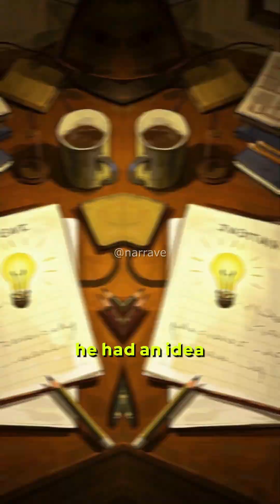The Inventor of Integrated Circuit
Discover fascinating facts about influential figures whose stories inspire and motivate! From groundbreaking achievements to life-changing decisions, each short brings you closer to the minds and moments that shaped history. Our videos highlight inspiring leadership stories and reveal the struggle behind success, making learning both motivating and engaging. Perfect for trivia lovers and those seeking a daily dose of success motivation, these shorts capture everything from trending motivational stories to interesting history stories. Join us to explore motivational real-life stories, short animated history clips, and the inspirational journeys of visionary leaders. Whether you’re curious about startup success stories, documentary business success, or looking for a motivational story on YouTube, our channel is here to fuel your inspiration, one fact at a time!

Discover the remarkable story of Jack Kilby, the brilliant engineer whose invention of the integrated circuit transformed the world of electronics and laid the groundwork for modern computing. Born in 1923 in Great Bend, Kansas, Kilby’s passion for innovation emerged early on, leading him to earn a degree in electrical engineering. His journey took a significant turn during his time at Texas Instruments, where he faced the challenge of creating a more efficient electronic component.

In 1958, Kilby unveiled the first integrated circuit, a breakthrough that miniaturized electronic components and revolutionized the technology landscape. Despite facing skepticism and hurdles, his relentless determination and ingenuity paved the way for the digital age, impacting everything from computers to smartphones.

Kilby’s legacy extends beyond his technical achievements; he was awarded the Nobel Prize in Physics in 2000 for his groundbreaking work, and he continues to inspire future generations of engineers and inventors. His story is a testament to the power of creativity, perseverance, and the belief that one person can change the world through innovation.

Whether you’re an aspiring inventor, a tech enthusiast, or someone looking for motivation, Jack Kilby’s journey offers invaluable lessons in leadership, innovation, and overcoming adversity.